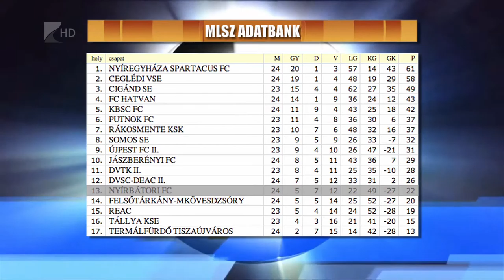Győztes bemutatkozás - Kölcsey Tv